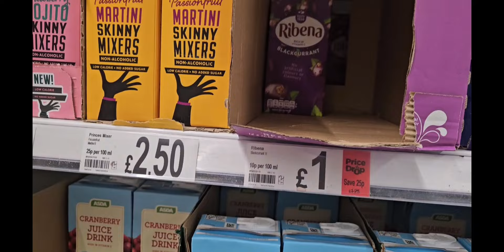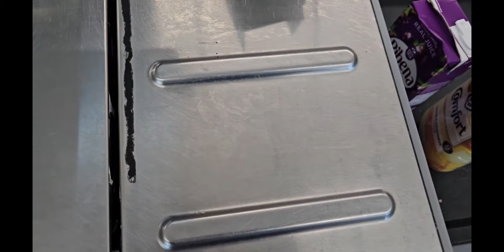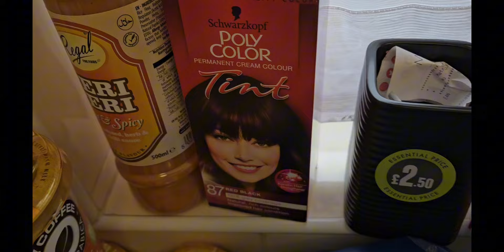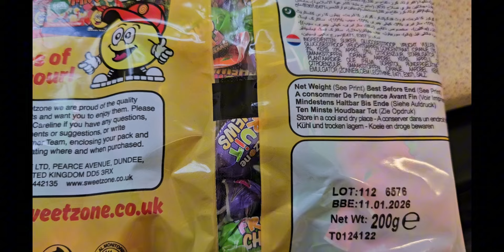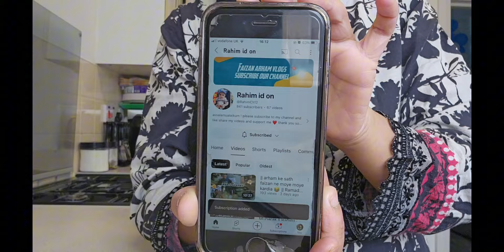Ramzan Day 17 Spend The Day Marey Naal😃Kebabs Mirpuri